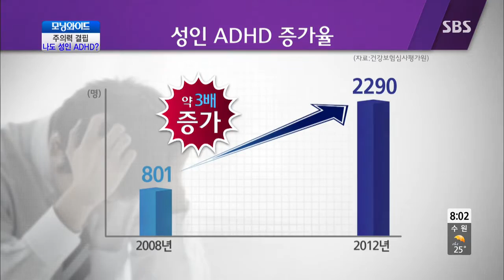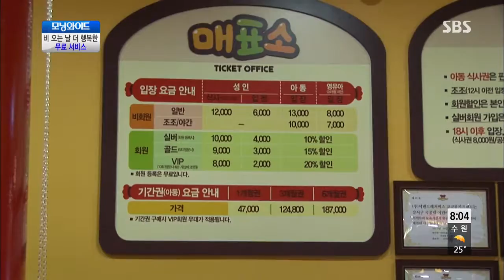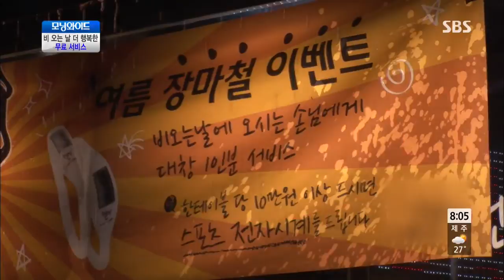모닝와이드 (Ep.5586회) #4(5)